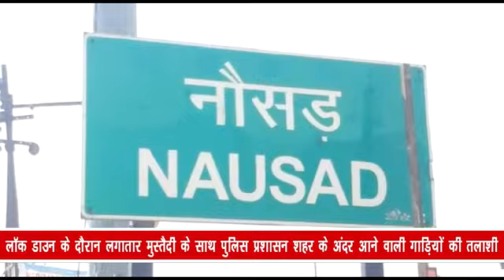लॉक डाउन के दौरान लगातार मुस्तैदी के साथ पुलिस प्रशासन शहर के अंदर आने वाली गाड़ियों की तलाशी कर....